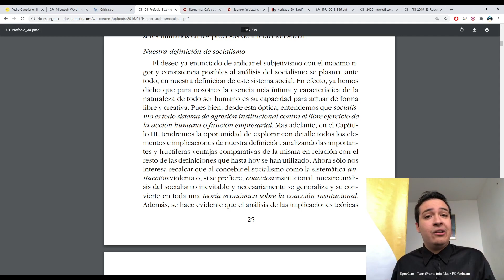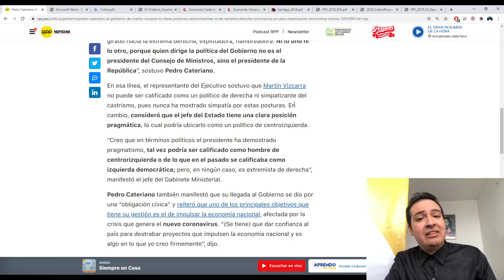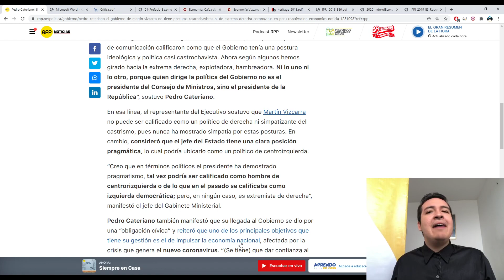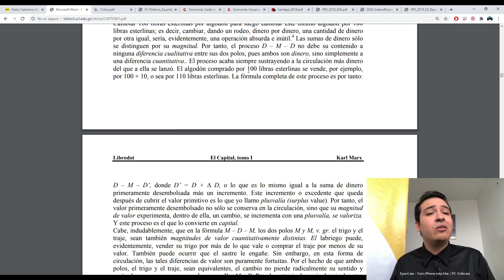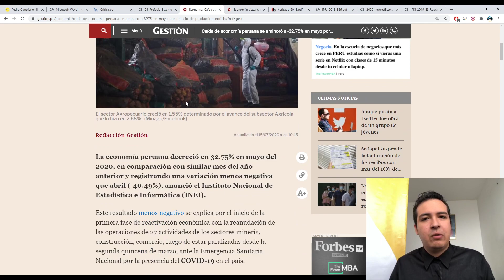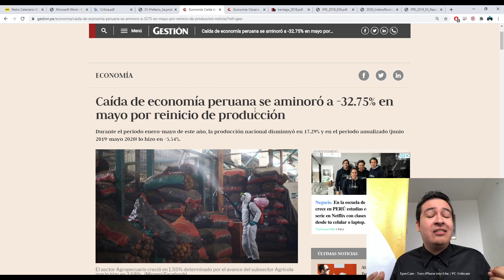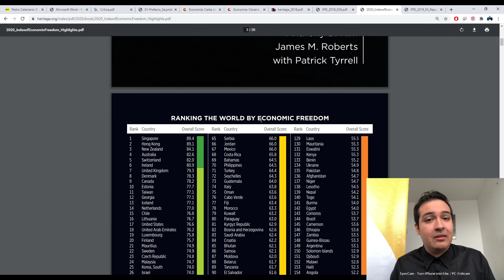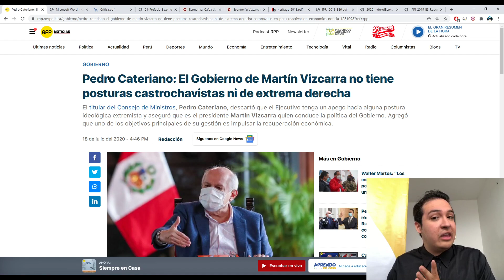Pedro Cateriano califica a Vizcarra de Izquierda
Si te interesa conocer las noticias de Perú a través del punto de visto Liberal Libertario te invito a que te suscritas, des like y esperemos los próximos vídeos que estaré subiendo a la plataforma, un saludo.